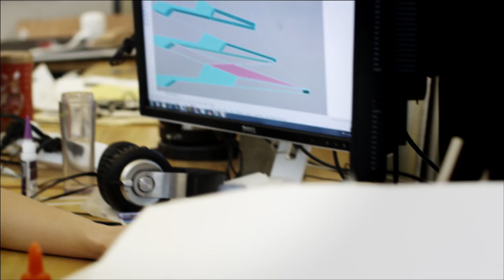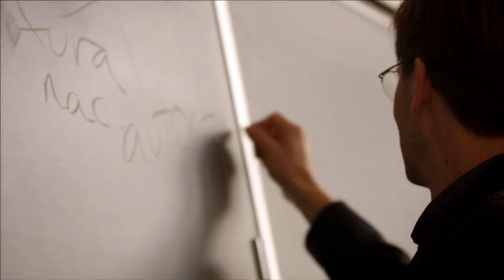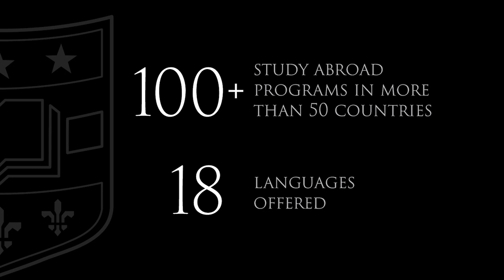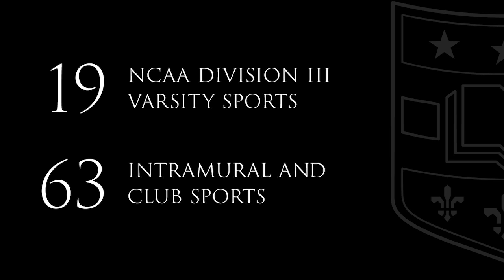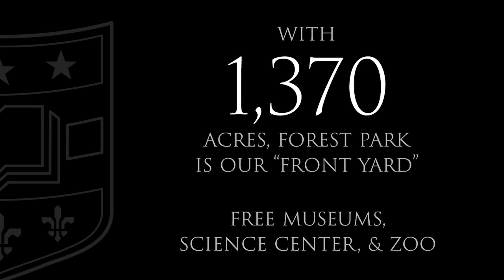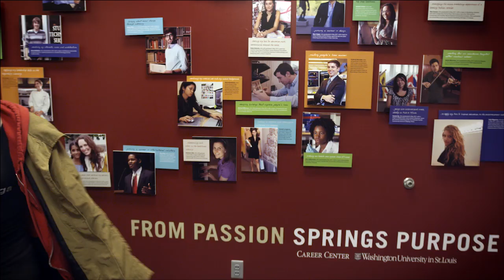Washington University in St. Louis: An introduction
A short video featuring students sharing why they chose Washington University. to learn more and apply.